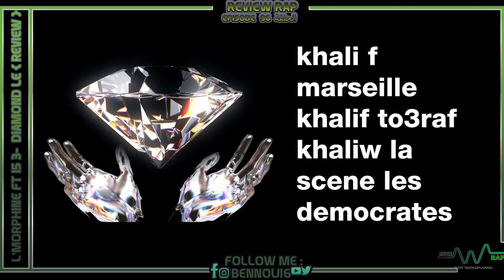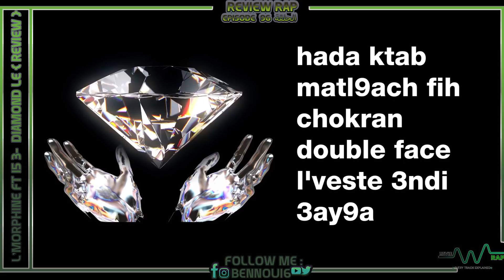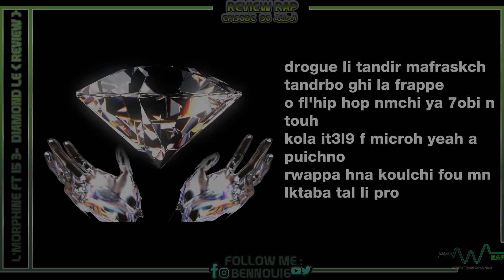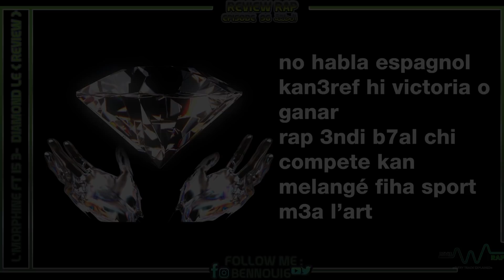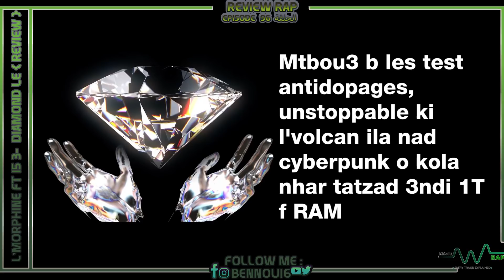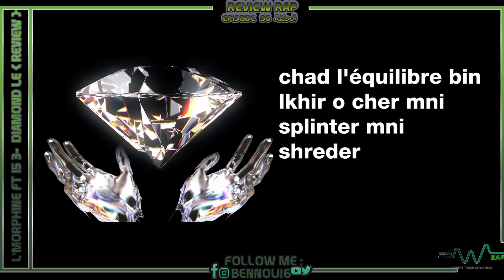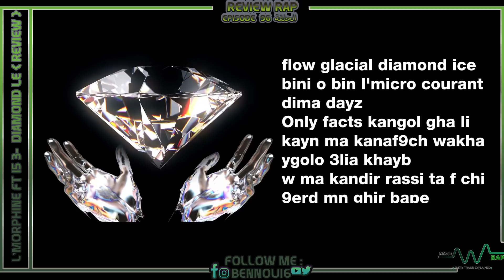l'Morphine - DIAMOND ft. Hamza 15-3 {REVIEW & Analyze} ll ريفيو راب ح96 : تحليل طراك المورفين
l'Morphine - DIAMOND ft. Hamza 15-3
                                          ⭕️وصف الفيديو⭕️
فهاد الفيديو غادي نشرحو طراك ديال الموفين
                                          ⭕️وصف البرنامج ⭕️
                                        هاد البرنامج غادي نعود ندير ريفيو احسن طراكات فراب مغربي
                                          ⭕️محتوى القناة ⭕️
قناة متخصصة فالراب تشرحو فيها طراكات راب مغربي تنجيبو اخبار روابا و اخبار عالمية عندها علاقة براب بالإضافة لترتيب احسن طراكات و بزاف ديال البرامج
                                          ⭕️برامج القناة ⭕️
                                         ⭕️تواصل معي⭕️
                                          ⭕️هام جدا⭕️
                                  ⭕️مرحبا بالجميع فالعائلة⭕️